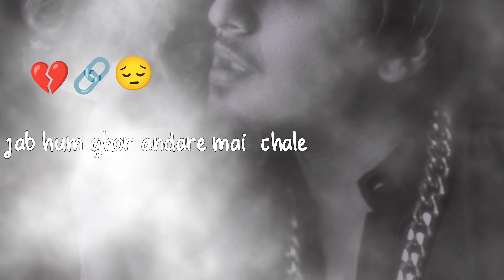jhoot mat bolo yaar sad WhatsApp status 😭🙏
broken heart black 💔 shyari